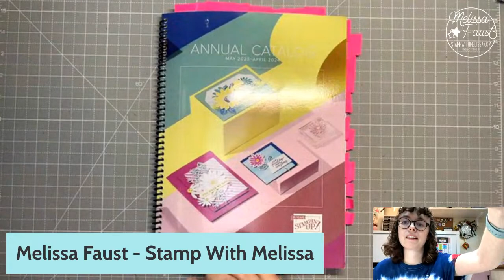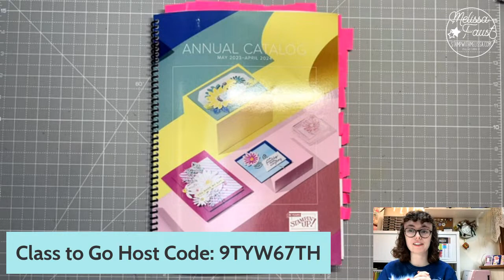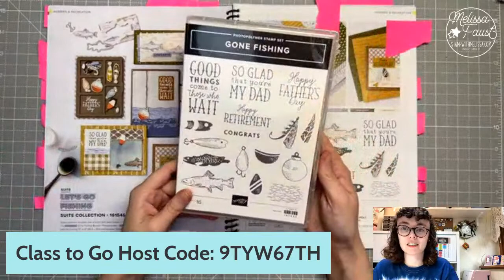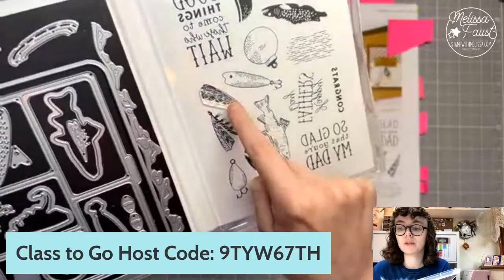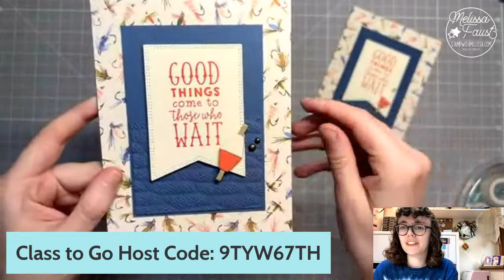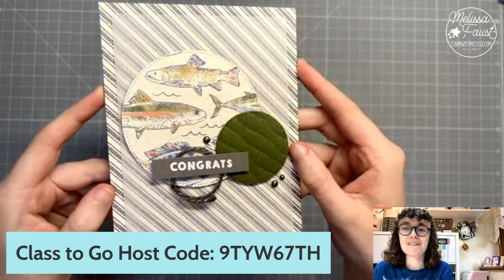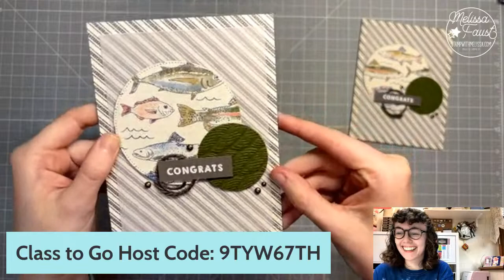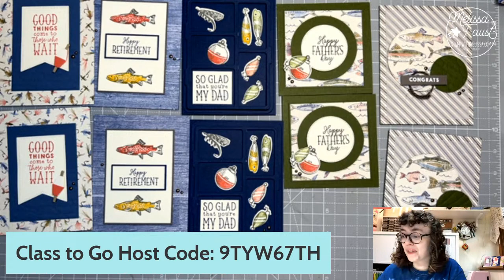🔴 LIVE: Stampin' Up! Gone Fishing Bundle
Join me for the Gone Fishing Class to Go to make five cards with the Gone Fishing Bundle from Stampin' Up!

MAKE AND TAKES:
Get the Card Kits for tonight's cards by placing an order in my online store using host code 9TYW67TH from May 13-26, 2023.

$60 Orders: Get 10 Card Kits (2 each of the 5 designs), 1/4 pack of DSP and a pack of Rustic Metallic Dots!